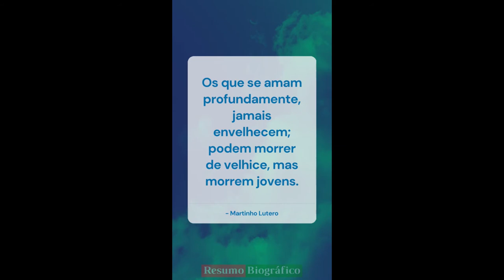Frases de Martinho Lutero YouTube 11